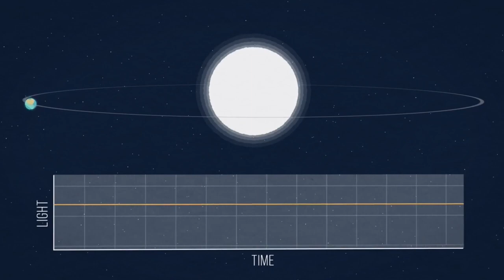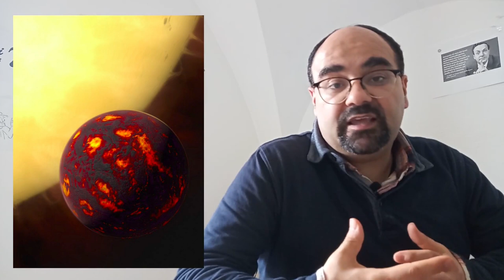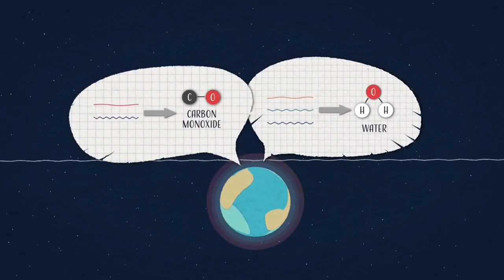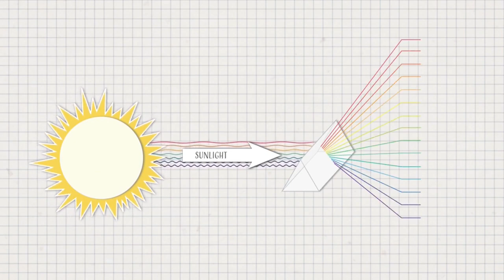Topolino #3567: Rapsodia spaziale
Su Topolino #3567 si concludono le peregrinazioni dei naufraghi spaziali de "La ciurma del Sole Nero".
E per l'occasione provo a raccontarvi qualcosa su Kepler, gli esopianeti, la zonaabitabile e le biotracce che possiamo rilevare nell'atmosfera dei pianeti extrasolari.